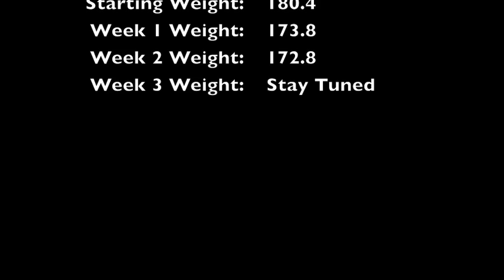Watch Me Shrink: Week 3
Week 3: May 1, 2015
Starting Weight: 180.4
Week 1 Weight: 173.4
Week 2 Weight: 172.8